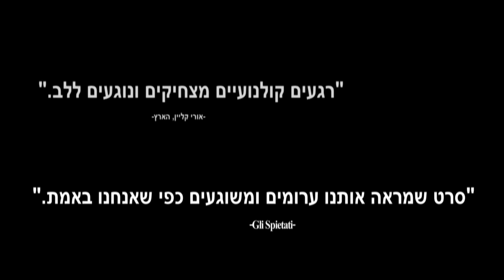ההתחלפות- טיזר 2 . ב- 3.5.12 בבתי הקולנוע